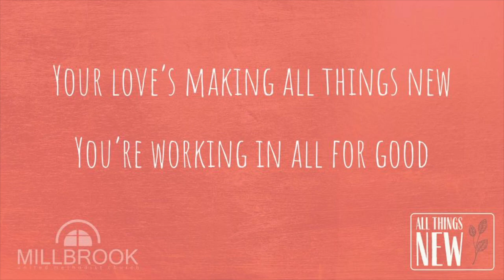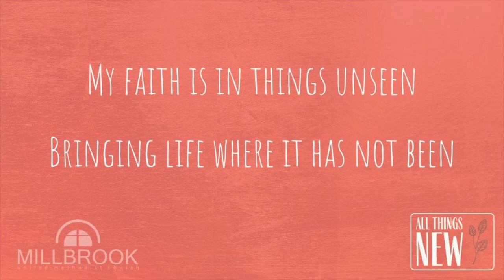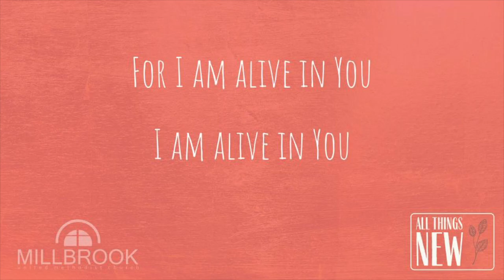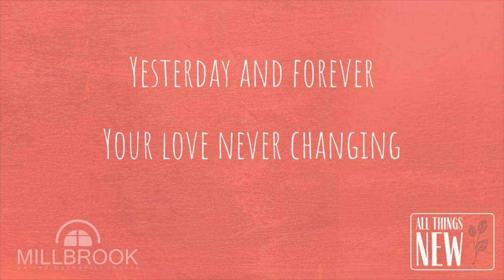All Things New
Recorded in socially distanced collaboration with Eric & Lori Taylor, Deborah Johnson & Josh Good May 20-28, 2020.